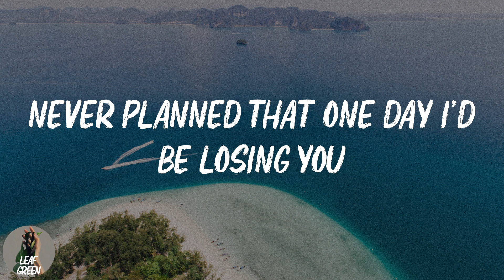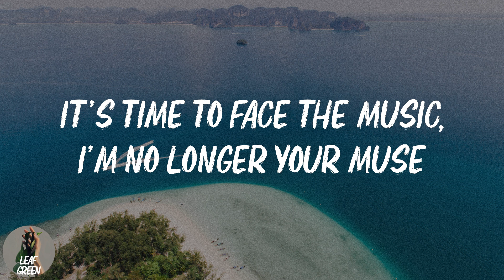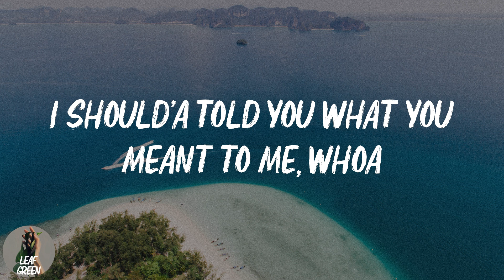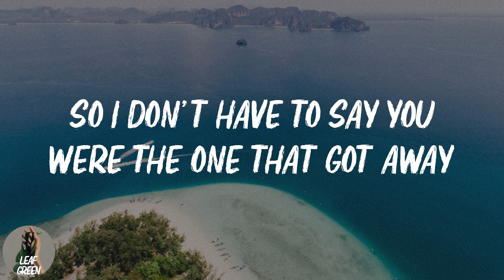The One That Got Away (Lyrics)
The One That Got Away - Katy Perry (Lyrics)
Katy Perry - The One That Got Away Lyrics

And on my eighteenth birthday, we got matching tattoos
We keep all our promises, be us against the world
I should'a told you what you meant to me, whoa